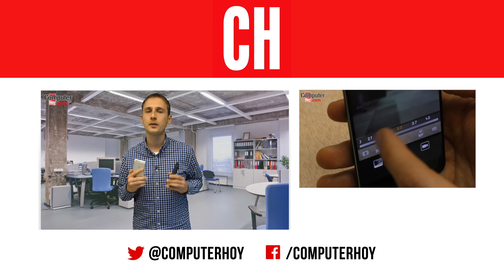Huawei P10 y P10 Plus: comparamos su cámaras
La doble cámara se ha convertido en la seña de identidad de los móviles de Huawei. La compañía asiática ha reafirmado su apuesta por el sensor dual con el lanzamiento de los nuevos Huawei P10 y Huawei P10 Plus, pero ojo: pese a que parece que los dos tienen la misma cámara, en teoría existe una significativa diferencia entre las cámaras de ambos móviles. Pero... ¿en qué consiste esta diferencia? ¿Se nota en la realidad?